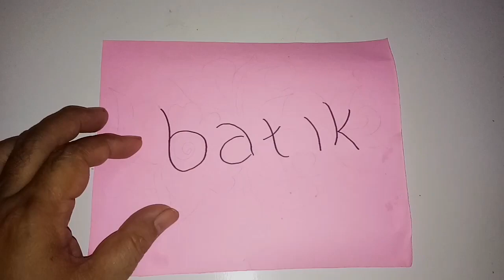WOW!!!... Gambar bunga dari kata "BATIK"